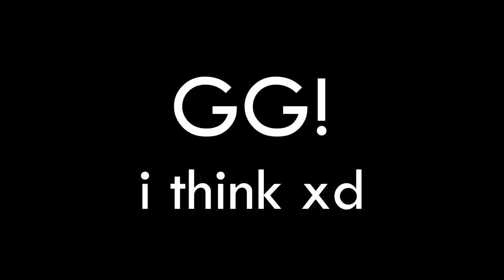Scrimmage | InterPool vs Spacers | Ring Race